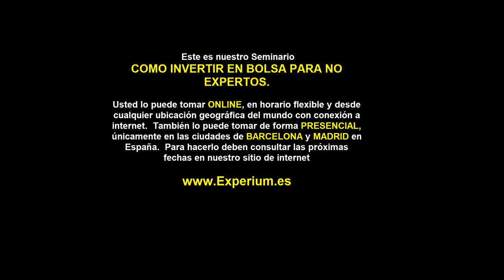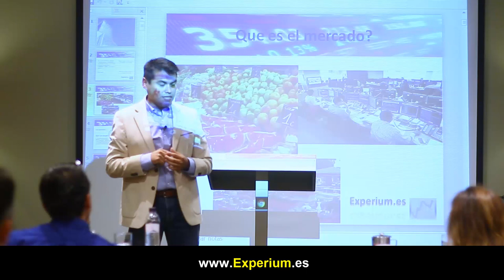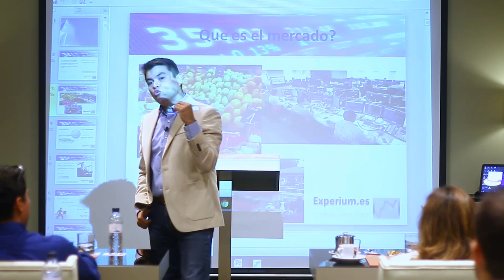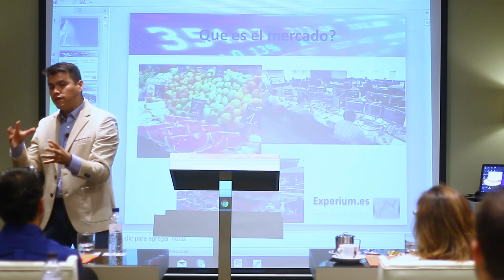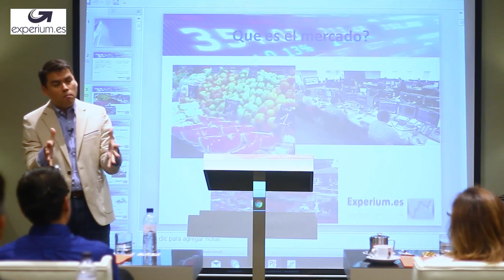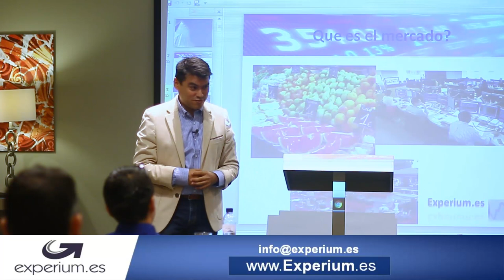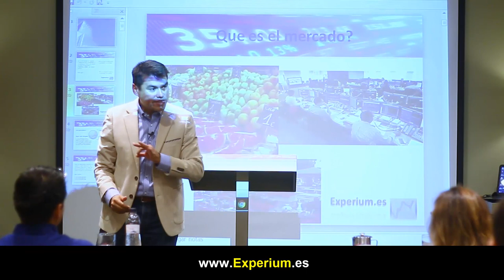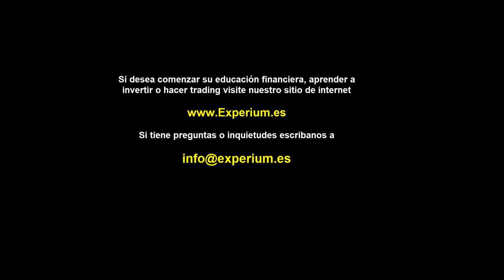✅💰 INVERTIR con Éxito en la Bolsa de Valores 👉CLAVES para Triunfar en las INVERSIONES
▼ABRIR▼ Como INVERTIR en Bolsa, CLAVES para Invertir en Bolsa, INICIACIÓN a la Bolsa y Como se GANA DINERO en la Bolsa de Valores.

Esto son solo 12 minutos de un seminario de mas de 20 horas llamado COMO INVERTIR EN BOLSA PARA NO EXPERTOS.  Un seminario que tiene el objetivo principal de hacer una transferencia completa con toda la experiencia de Anyelo Rico - Campeón de Trading en España de SAXO BANK y 12 años corredor de bolsa - en el cual explica cuales son las claves éxito y también del fracaso en bolsa. Es un seminario con CERO TEORÍAS, es totalmente practico y aplicable porque es producto de la experiencia.  En un formato 100% vídeo nos explica sus triunfos y fracasos, porque el y muchos de sus clientes de su época de operador bursátil cometieron tantos errores antes de tener éxito.

El seminario tiene un lenguaje practico y sencillo, no requiere experiencia previa o titulación académica para ser entendido.  Parte desde cero y va avanzando hasta un punto en el cual el estudiante logra entender y comprender como tomar mejores decisiones de inversión y trading en los mercados financieros.

// CONECTA CONMIGO //

Vídeos imprescindibles